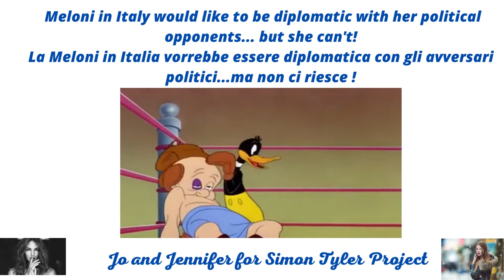Meloni in Italy would like to be diplomatic with her political opponents but she can't!